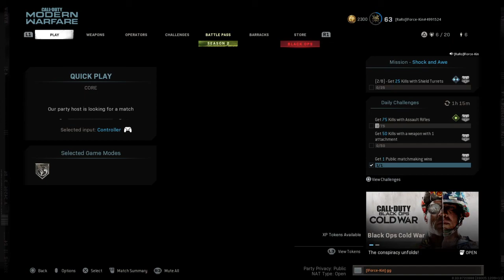THIS IS MY BOOMSTICK :: CoD Modern Warfare Multiplayer Gameplay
It goes BOOM!